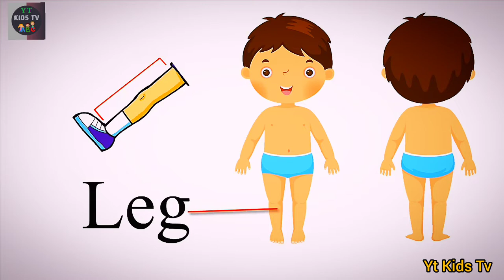Learn Parts Of Body 👂🦶🦵 Name | Human Body Parts | Kids Vocabulary Body |Nursery Rhymes Yt Kids Tv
hlw little kids this video is specially designed for you who can learn basic english vocabulary skills and teach other friends about parts of body names vocabulary parts of body names help you understand in english and these words are used in global circle so learn their names in english your english  Very important to improve vocabulary skills.  This lesson will help you increase your English vocabulary at all levels.

Related Words :-

Body Parts
KINDERGARTEN
PRE-SCHOOL
SCHOOL
learning
child
Parenting
Body Parts Intro
Introduction
Parts
EYES
Best
SERIES
Preschool Education
alphabet
Body parts
Work
Pre-school
children
family
three
kids
intro
Child
Educational
Human Body Parts
sensory organs
ytkidstv
preschool
ukg
lkg
fun
play
nursery
learning
kids
little baby
yt kids tv
kids learning
kids songs
educational
baby videos
for children
videos for kids
nursery rhymes
kids youtube
kids videos
Body
Family
Numbers
animation
Childrens
LEARNING
early learning series
PRE SCHOOL CHILDREN KIDS
PARENTS
one
Fun
school
Eye
KIDS
KIDS EDUCATIONAL VIDEOS
Childhood
animated
CHILDREN
kids toys
toddlers videos
baby
for kids
kids games
cartoons
play and learn for kids
Kids stories
toys
my body
learn body parts
body Song